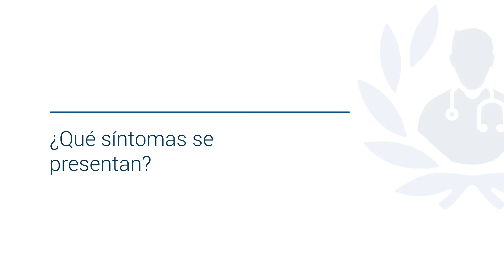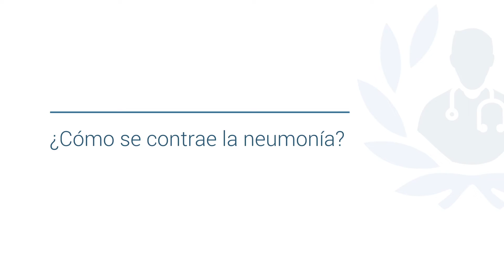Neumonía: diagnóstico, tratamiento y prevención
Conoce todo sobre la Neumonía de la mano del Dr. Abelardo Elizondo Ríos, destacado neumólogo y miembro de Top Doctors

La neumonía es un tipo de infección respiratoria aguda que afecta a los pulmones y es causada por virus, bacterias u hongos y parásitos.

Su gravedad va desde suave a potencialmente mortal. Es más grave en bebés y niños pequeños, personas mayores a 65 años, y personas con problemas de salud o sistemas inmunitarios debilitados.

Los síntomas de neumonía son: Tos (puede expectorar mucosidad verdosa o amarilla, o incluso mucosidad con sangre), fiebre, que puede ser leve o alta, escalofríos, dificultad para respirar, que puede ocurrir solo cuando la persona sube escaleras, entre otros.

Ciertas personas son más propensas a contraer neumonía:
Los adultos de 65 años o más, los niños menores de 5 años, personas que tienen afecciones persistentes y las personas que fuman cigarrillos.

0:14 ¿Qué es?

0:39 ¿Cuáles son los tipos?

01:17 ¿Cómo se contrae?

01:38 ¿Se puede prevenir?

Para conseguir a los mejores médicos expertos en el tratamiento de la neumonía visite